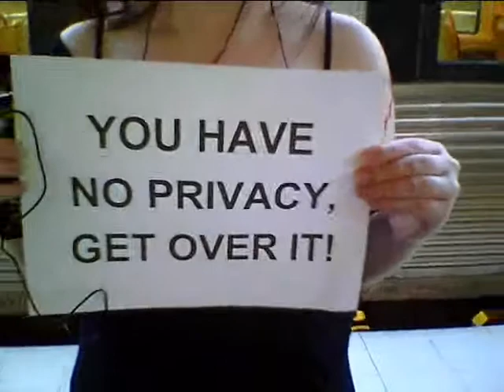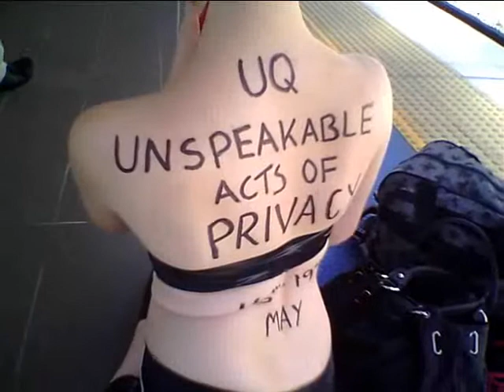Unspeakable Acts of Privacy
Unspeakable Acts of Privacy is a show by University of Queensland drama students.